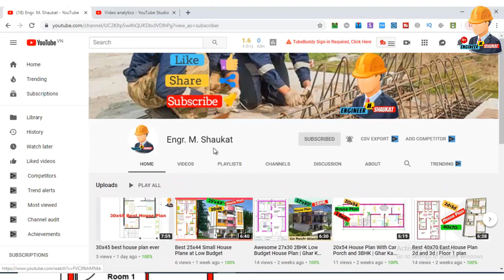20x50 House Plan With 2 Rooms and Car Porch | 1000 Sq ft House Design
20x50 House Plan With 2 Rooms and Car Porch | 1000 Sq ft House Design